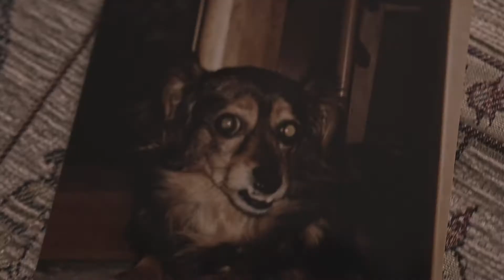48HFP Stuck at Home - Faun Footage (2020) Trailer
48HFP Stuck at Home Trailer

Logline : In the house full of animals, two fugitives brothers have hedonistic fun.  After sunset, the Faun visits them and turns their assault into an animal nightmare.

Mashup movies :
• O Brother Where Art Thou?
• Pan's Labyrinth

Mystery/Horror

Film Name : Faun Footage
Team Name : Scarytrap
Team Leader Name : Adam Jakubowski
48HFP City : Warszawa / Warsaw

Made by : Adam Jakubowski, Aleksander Piotrowski, Gustaw Choroszyński
Edited by : Adam Jakubowski